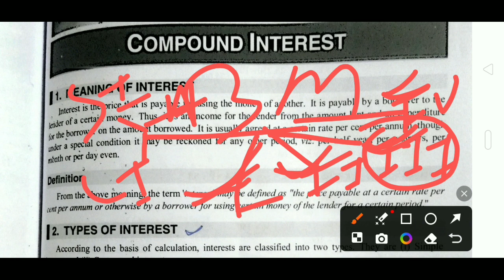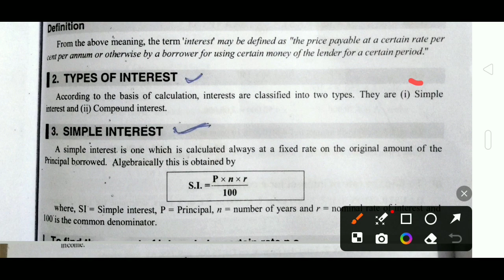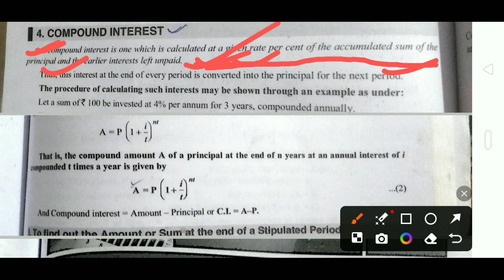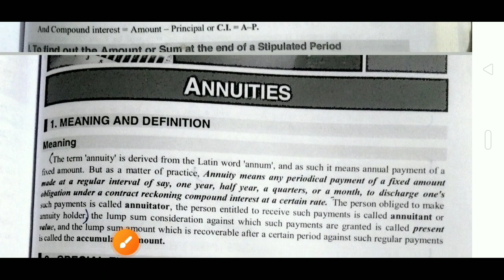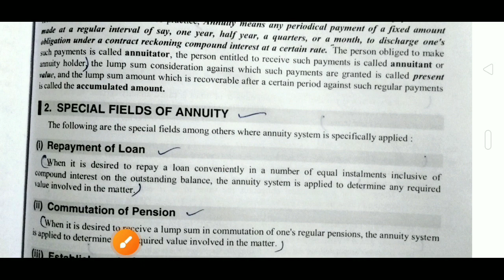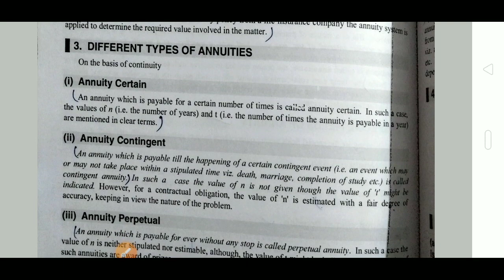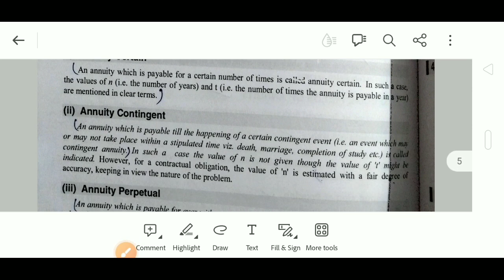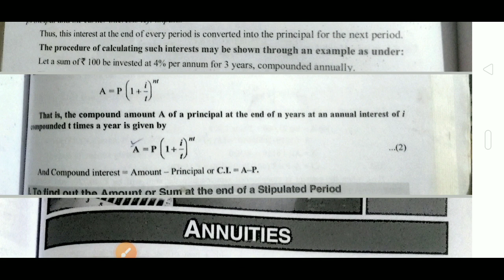📚🔵🖍️Business Mathematics | Solutions | Part-2 | +3 3rd Yr Semester -VI | Core -14